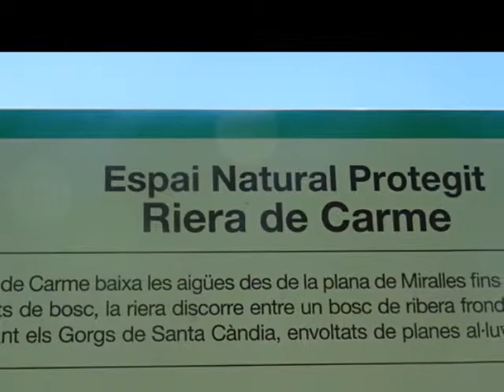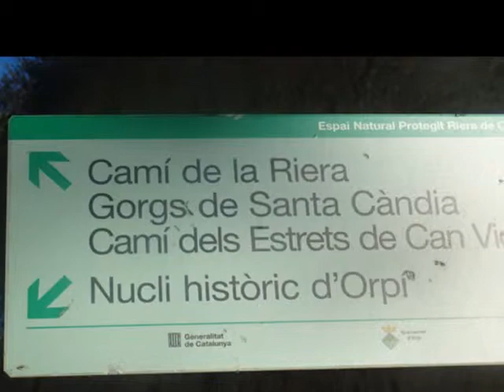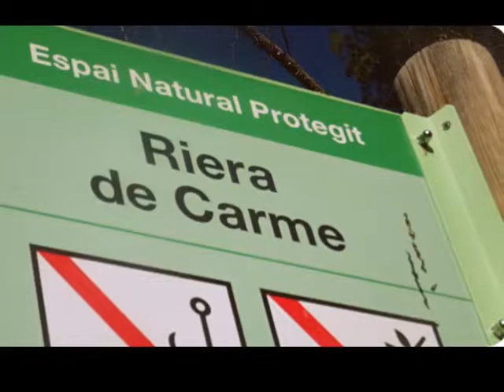2019 SANTA CANDIA RIERA DE CARME VISITA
video visitra y caminada per la riera de carme (santa Candia)